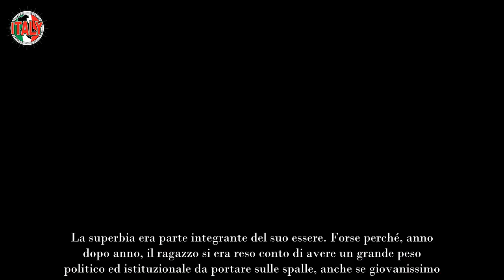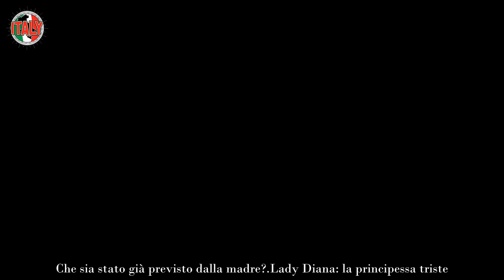Lady Diana, 30 anni dopo la triste profezia su Harry e William si è avverata sul serio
Chi meglio di Lady Diana conosceva il carattere dei suoi figli? Oggi tra i due, Harry e William non scorre affatto buon sangue. Che sia stato già previsto dalla madre?

Lady Diana: la principessa triste
Nessuna principessa d’Inghilterra (o forse del mondo) è stata amata dal popolo come lo è stata Lady Diana. Eppure, come nel corso degli anni ha azzardato la stampa, è stato proprio quell’amore, trasformatasi in ossessione morbosa, ad averla uccisa.